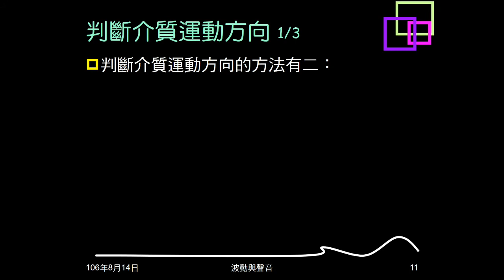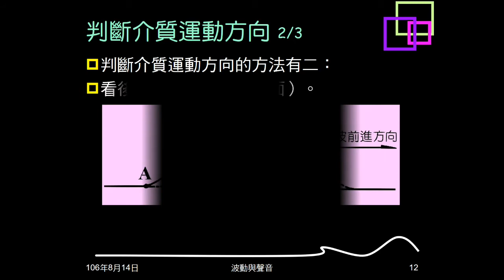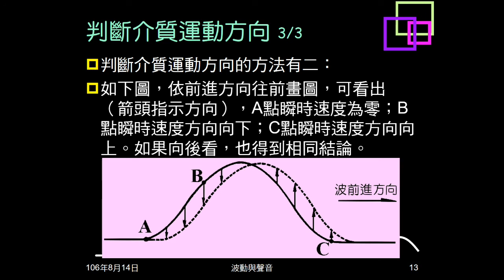106學年複習波動02：波形不變；判斷介質運動方向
說明波傳遞時，波形不變。解釋如何判斷介質運動方向。